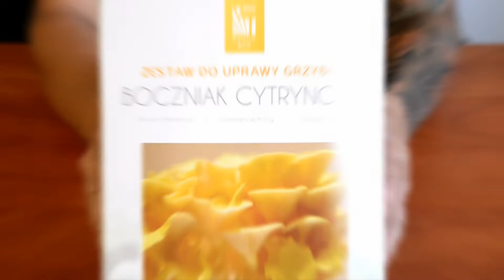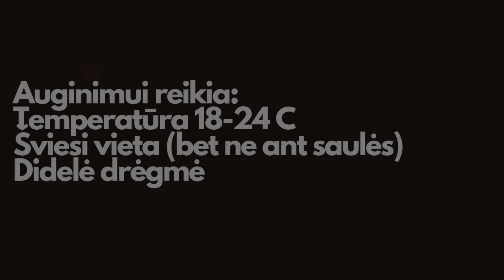Citrininių kreivabudžių auginimas namuose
Viskas ko reikia norint užsiauginti grybus namuose. Puikus būdas pradėti auginti grybus.